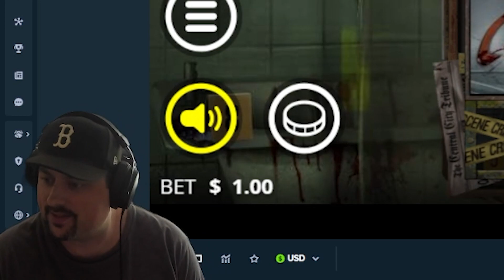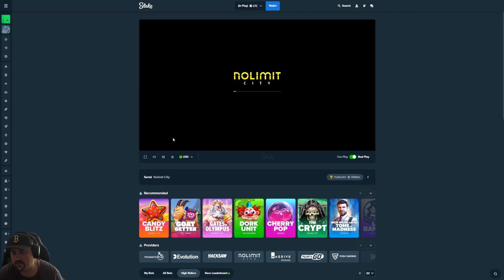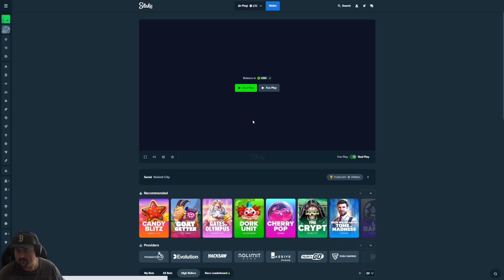BUYING THE SUPER BONUS ON SERIAL!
Serial by No Limit City is still one of my favorite games they have ever released.  Today I was on the hunt for a big win.  Hope you enjoy!